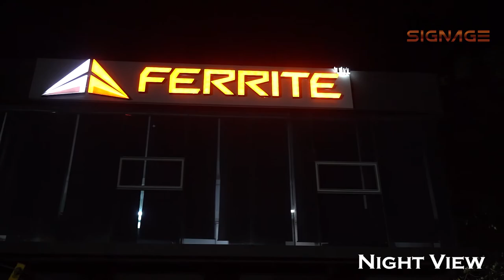Making of Ferrite Steel Signage - Designed, Manufactured and Installed by The Signage